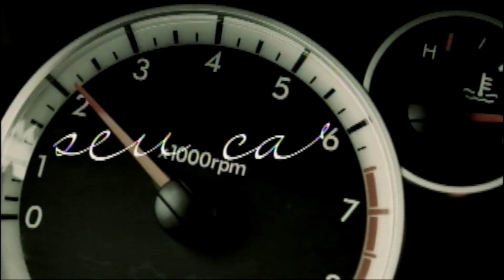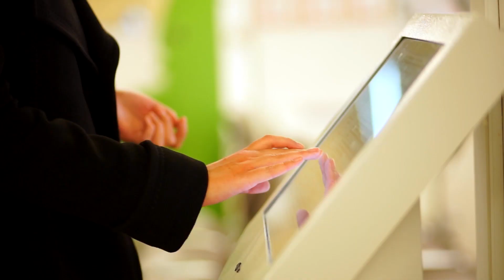Programa Ponto de Vista 393 - Gervásio Barbosa de Araújo e Adonias Dias de Almeida